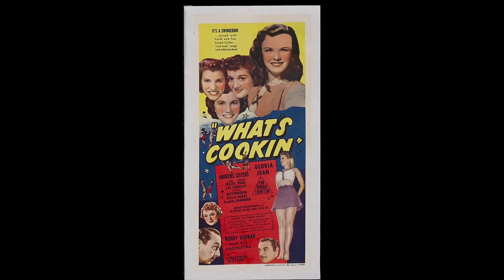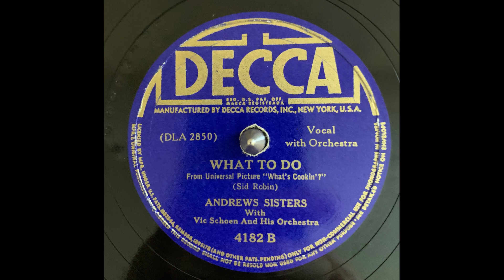Andrews Sisters What To Do 2nd Copy